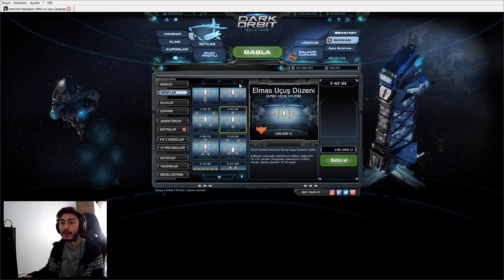Darkorbitte Yanlış Ve Hatalı Yapılan Şeyler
Merhabalar arkadaşlar bu gün sizlere darkorbitte bir çok arkadaşımızın yaptığı hatalardan bahsettim ve sizlere bunların çözümlerini söyledim umarım beğenirsiniz.

darkorbit,
darkorbit tr1,
darkorbit myteknik,
darkorbit yanlış şeyler,
darkorbit yanlış yapılanlar,